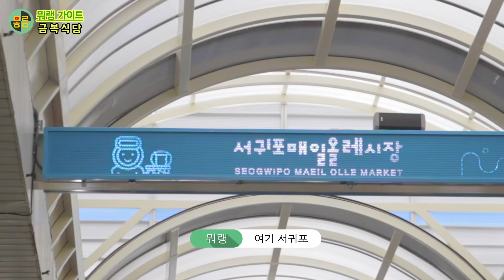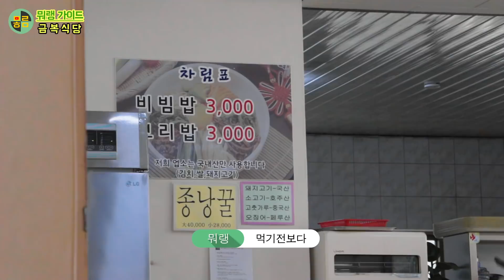3000원 보리 비빔밥 정식 먹었는데요, 여기보다 더 나은 곳 찾을 수 있을까요? / 제주맛집 / 금복식당 / 매일올레시장맛집 / 서귀포 시장 / 시장맛집 / 가성비 맛집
오늘은 서귀포 매일올레시장 안에 위치한
'금복식당'을 다녀왔습니다!
요즘 편의점 비빔밥도 삼천원 넘지 않나요...?
대단한 곳입니다 여긴.

금복식당
제주특별자치도 서귀포시 중앙로48번길 18

안녕하세요! 뭐랭하맨입니다!

이 곳에서 저희의 다양한 영상들 보고가세요!

SNS도 놀러오세요!

Instargram : whats_mean_h